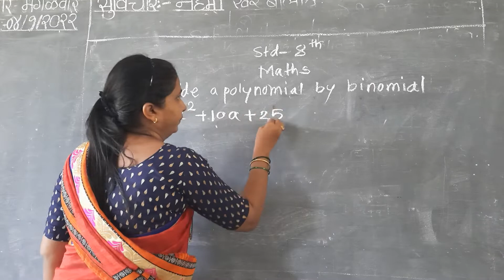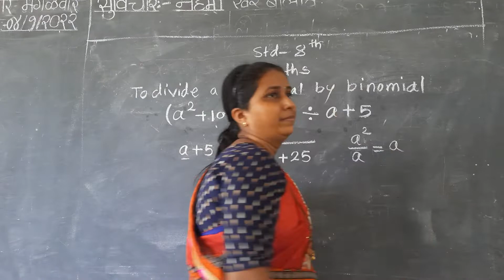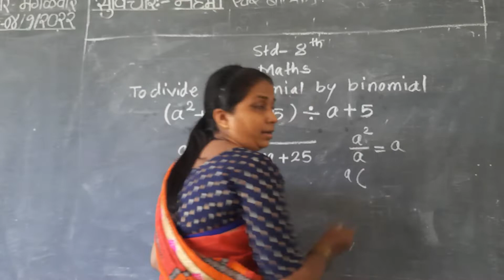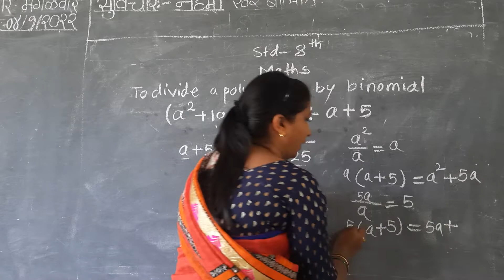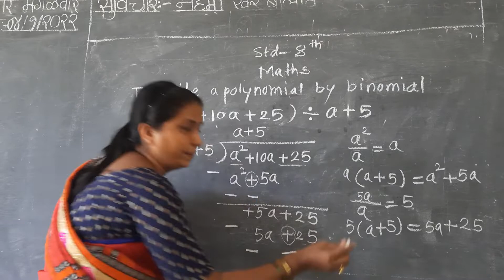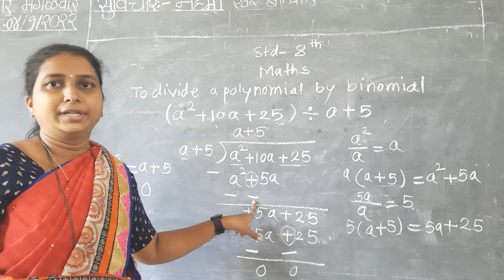Division of polymials std 8 part 2